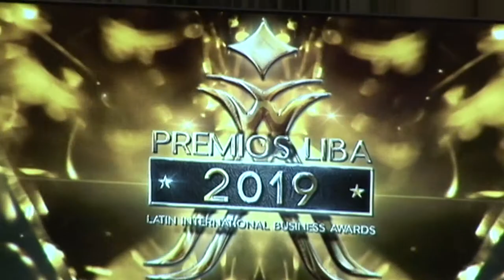Gala 2019 in Hayward covered by California Scenes TV15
California Scenes covers community entertainment, business, educations and community events.  We cover some Spanish speakin and Vietnamese events that feature high achievers from the community that of a positive influence. Contact Frank Ruiz/producer 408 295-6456 Streaming